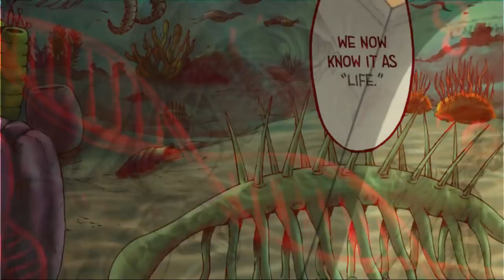Eren vs Mikasa, el inicio y el fin. / Shingeki No Kyojin manga 138 (Explicación Penúltimo Capítulo)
Shingeki no kyojin Manga 138, el doloroso enfrentamiento entre Armin y Mikasa ha llegado, con una referencia al primer episodio A ti, 2000 años después, isayama nos entrega un capítulo vibrante y emotivo lleno de interpretaciones para analizar y reflexionar acerca de ese último beso entre ambos. "Un sueño muy largo" ha sido una  penúltima entrega que nos deja ansiosos del final.